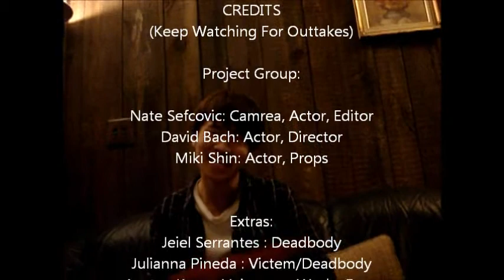Forensic M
Forensics Project for a class in AHS